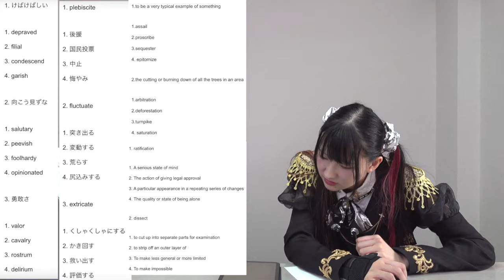英単語検定１級にアメリカ人が挑戦【驚きの難易度】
‹出演者情報›
もりてつ
発音指導士